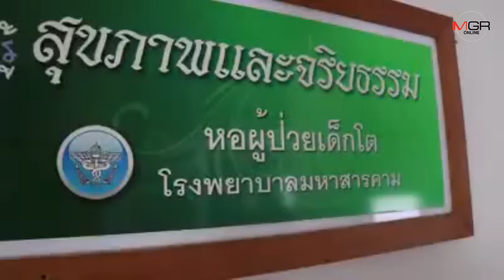คุณหมอ-พยาบาล รพ.มหาสารคาม แจกของขวัญเด็กป่วยถึงเตียงคนไข้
11/01/2020 คุณหมอ-พยาบาล รพ.มหาสารคาม แจกของขวัญเด็กป่วยถึงเตียงคนไข้

มหาสารคาม - รพ.มหาสารคาม มอบของขวัญทั้งตุ๊กตา ของเล่น ขนม เป็นกำลังใจให้เด็กป่วยถึงเตียงคนไข้ โดยรับบริจาคจากเจ้าหน้าที่และผู้ใหญ่ใจดี น้องๆ ต่างดีใจแม้ไม่ได้ออกไปงานวันเด็กข้างนอกแต่ก็ได้ของขวัญเช่นกัน